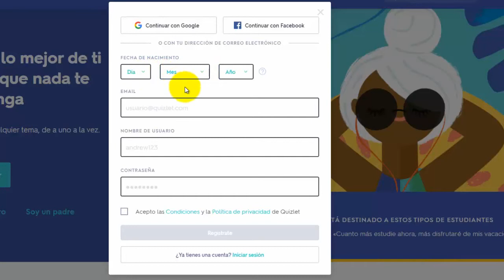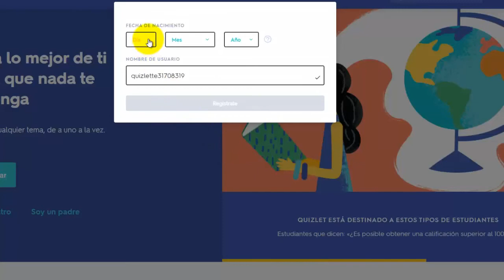Registrarse en plataforma Quizlet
Plataforma interactiva para elaborar fichas didácticas.